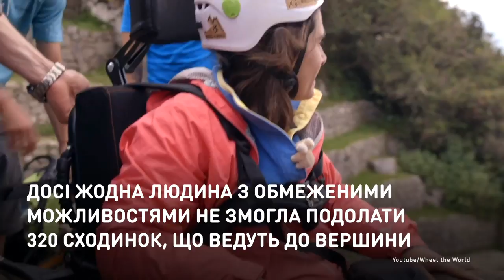Инклюзивный подъем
В Мачу-Пикчу побывал первый человек в инвалидной коляске.
Туристическая компания Wheel the World запускает туры по местам Всемирного наследия ЮНЕСКО для людей с ограниченными возможностями. Благодаря стараниям  организации, в декабре 2018 года в Мачу-Пикчу, древнем городе инков, расположенном на высоте 2,4 тысячи метров, побывали первые туристы в инвалидных колясках.

У Мачу-Пікчу побувала перша людина в інвалідному візку.
Туристична компанія Wheel the World запускає тури місцями Світової спадщини ЮНЕСКО для людей з обмеженими можливостями. Завдяки старанням  організації, у грудні 2018 року в Мачу-Пікчу, стародавньому місті інків, розташованому на висоті 2,4 тисячі метрів, побували перші туристи в інвалідних візках.